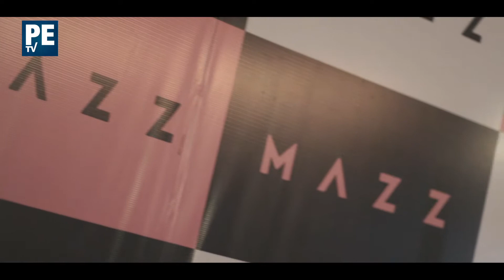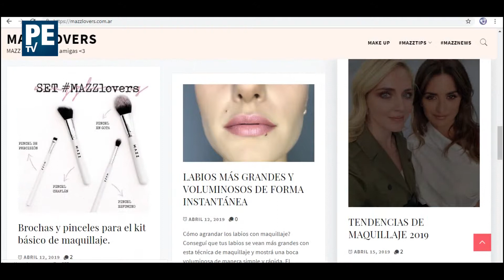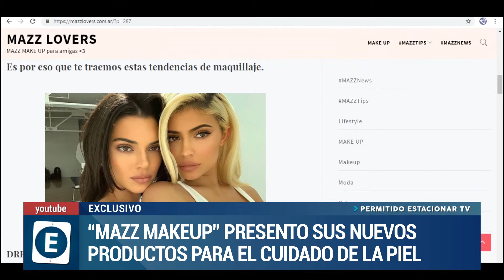Permitido Estacionar TV-Evento “Té&Makeup” de MAZZ MAKEUP en Jackie House